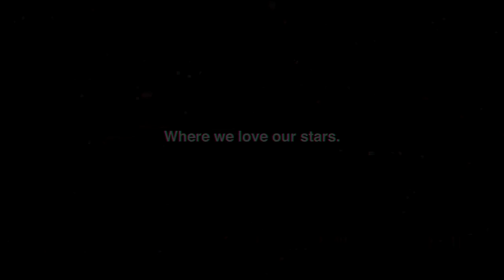Redemption | Full Movie | Antonio Jefferson | Dequan Rose | George McGill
A man crime driving past is in his future to redeem his place back in to the world.

Director: Antonio Jefferson
Writer: Antonio Jefferson
Stars: Antonio Jefferson, Dequan Rose, George McGill